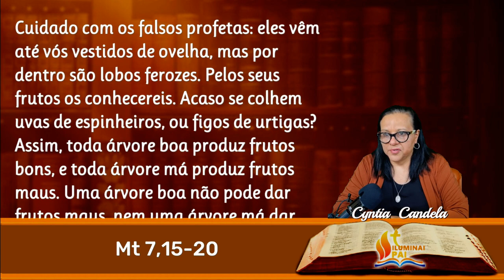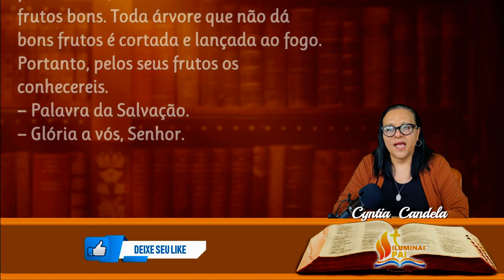26/06/2024 Evangelho do DIA Iluminai PAI com Vossa Palavra de Vida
Devemos com fé acolher a Palavra de Deus e buscar viver conforme seus ensinamentos. Que o Evangelho do DIA possa Iluminar seu caminho com sua Palavra de Vida, amor e misericórdia. Amém!

🙏 Iluminai PAI 🙏

📢  EVANGELIZE CONOSCO!

Leitura do Evangelho do dia
Participação: Cyntia Candela